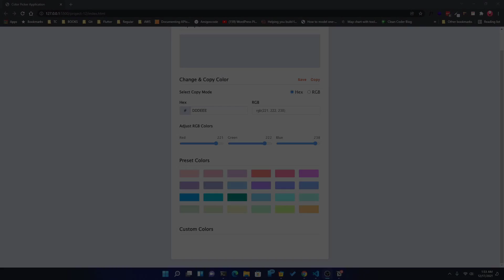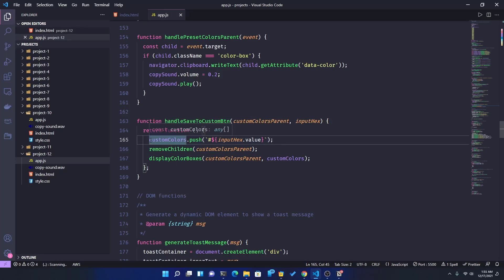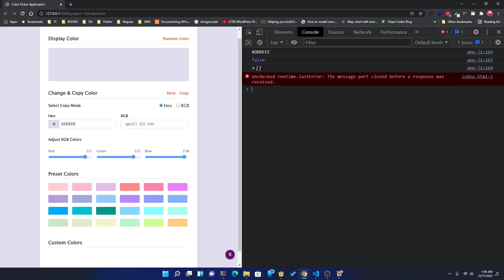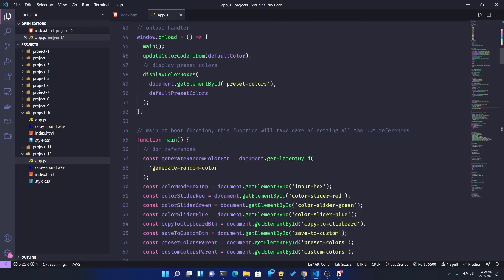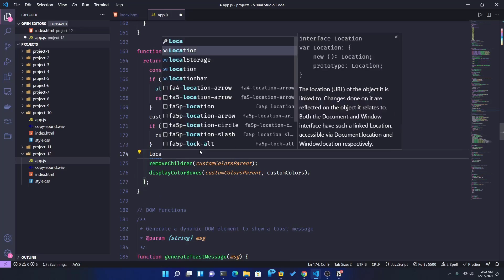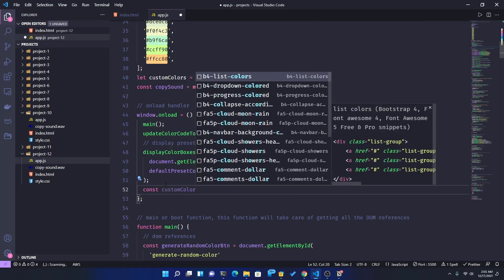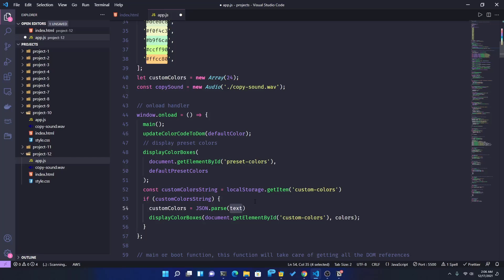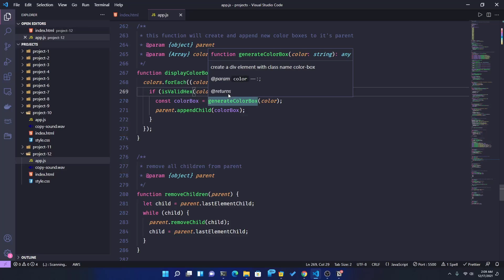19. Project 12 - Data Duplication & Limitation Problem Solving For Custom Palette | JS DOM Project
19. Project 12 - Data Duplication & Limitation Problem Solving For Custom Palette | JS DOM Project